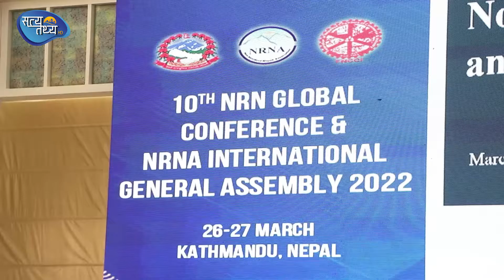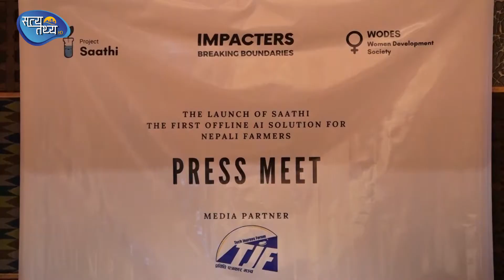नेपाली कांग्रेस आगामी स्थानीय तहको निर्वाचनमा आवश्यक्ताको आधारमा गठबन्धन गर्ने NEWS